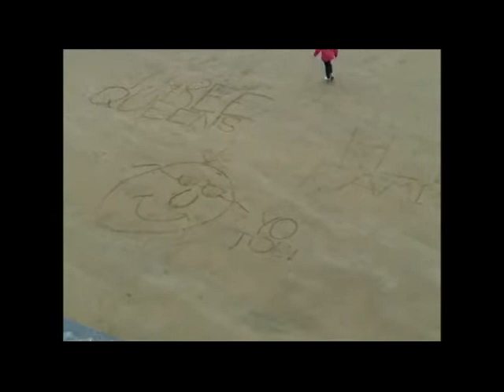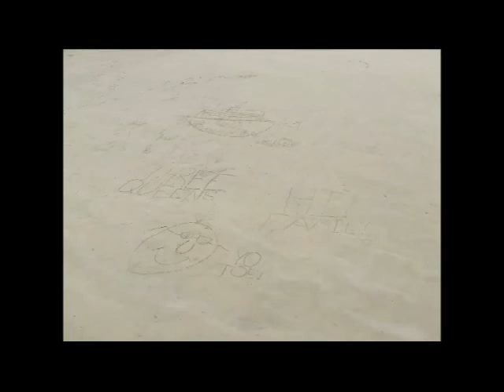The Three Queens On The River Mersey May 2015